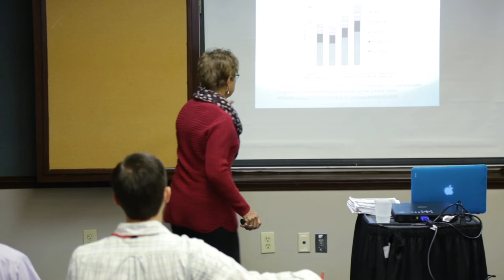Success in Mathematics for College, Career, and the Real World | with Beth Ritsema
"This is a live recording from the 2014 NCCTM Speaker Session “Advanced Functions, Modeling, and More” presented by Beth Ritsema, Author & Professional Development Coordinator for Transition to College Mathematics and Statistics.